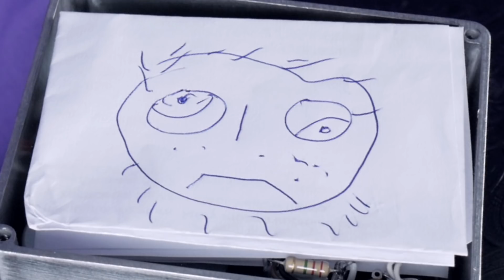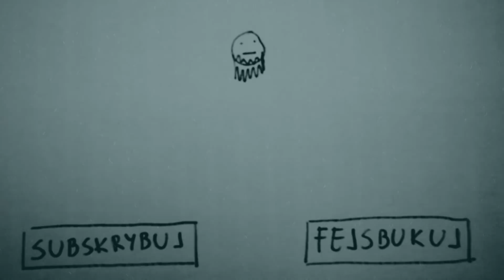NAJDROŻSZY POLSKI OVERDRIVE?!?!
Heja!

W dzisiejszym odcinku testujemy (chyba?!) najdroższy polski overdrive - Machette Black Drive!

Łańcuch sygnału:
Jackson SLSMG ► Seymour Duncan SH-4  ►  ► Machette Model One ► 412 Celestion CV G12 ► Shure SM57 ► Steinberg UR22

Muzyka:
intro: Oceill ► Malaise (Feat. Plini)